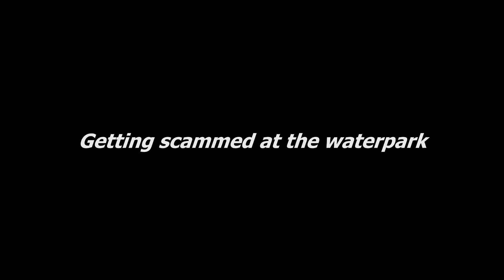The Squad Band: Vietnam Outtakes & Deleted Scenes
Go behind the scenes with the Squad Band with some exclusive extras from their debut in Vietnam!